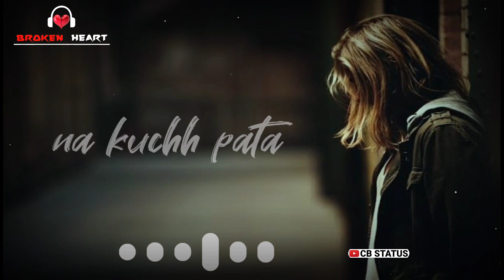Dhund ta tha ek pal main